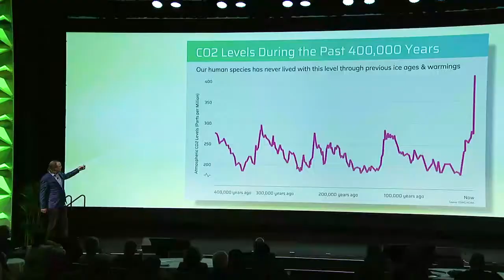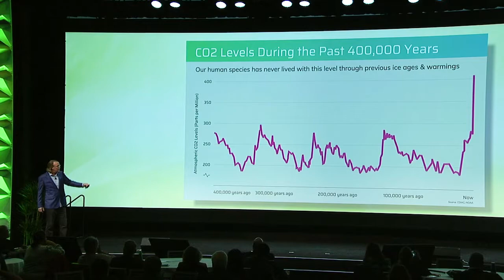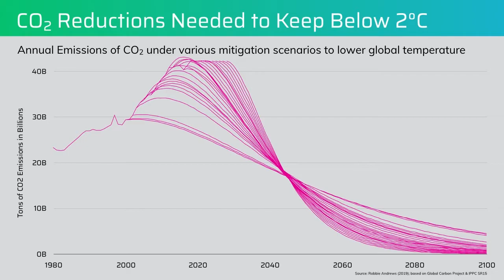The Mega Challenge of Climate Change & the World to Come - a Clip of a Keynote Talk by Peter Leyden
This short clip uses stunning graphics to lay out the numbers of the rise of carbon in earth's atmosphere since the beginning of human beings and then what needs to be done to reduce carbon for the rest of this century to solve climate change.

This clip on the fundamentals of climate change comes from a full keynote talk by Peter Leyden, a leading expert in new technologies, megatrends and the future. Leyden uses powerful infographics to explain the daunting challenge we are up against but he also shows the progress we have made in the last 40 years - and gives hope that we have the ability to solve this challenge in the decades ahead.

The clip is part of the closing keynote talk given in the main hall of the Moscone Center in San Francisco to the RiskWorld global conference in the spring of 2022. In the full keynote Leyden lays out the many fundamental system changes coming in the next 10 years and explains how we are going through a transformation in the coming decades that will be remembered as an extraordinary moment in history for centuries to come. His fast-paced, can-do narrative uses dramatic images and stunning info-graphics that leaves the audience inspired and energized about what lies ahead. You can watch the whole talk on YouTube